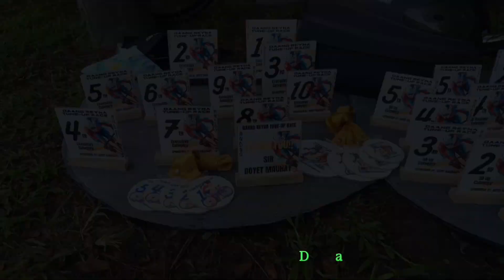Daang Reyna Tune Up Race 9-17-23 / Managers Category